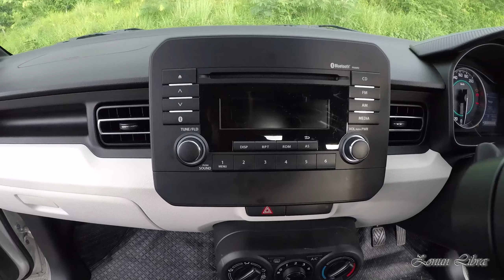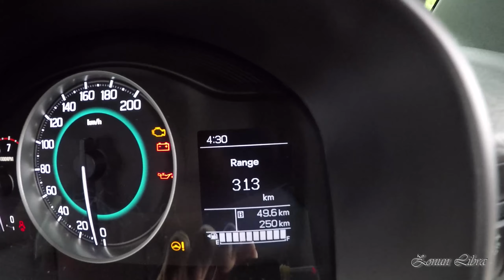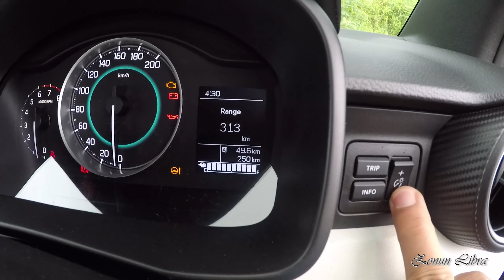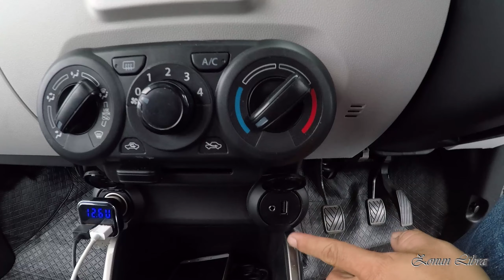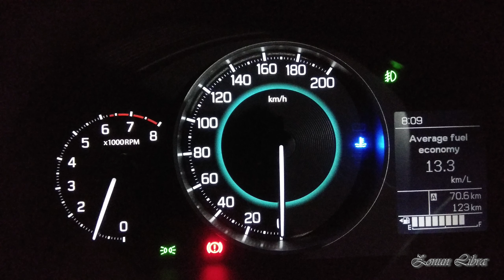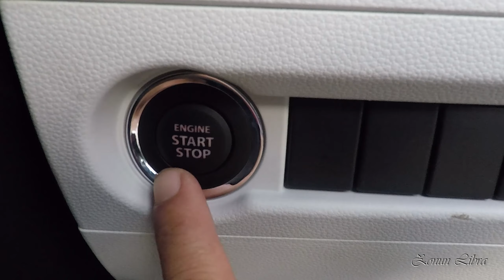MARUTI SUZUKI IGNIS REVIEW | MIZO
MIZORAM ATANA CAR THA BER TE ZING AMI ?
Ignis hi car tha tak mai, inthazo veh vawh tak ani a. A lian lo in kan khua tan hian a tha kher mai. Power to weight ratio a that bak ah engine rpm hniam atanga a sang thleng in a power leh torque pekchhuah dan hi kan khua nen hian a in mil khawp mai. He review hi in lo hlawkpui ngei ka beisei.